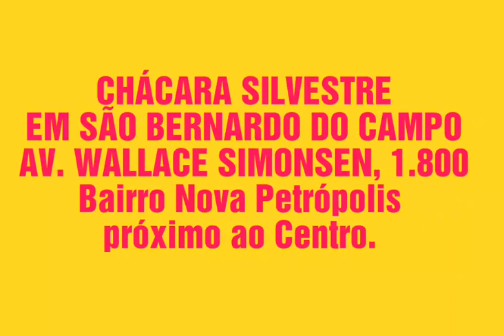2º AMOSTRA DE LITERATURA POPULAR ASSIS ODERAN EM SÃO BERNARDO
SARAU DE ABERTURA DA MOSTRA DE LITERATURA POPULAR ASSIS ODERAN EM SÃO BERNARDO DO DIAS 25 E 26 DE MAIO DAS 10:00 ÀS 17:00 NA CHÁCARA SILVESTRE, AV. WALLACE SIMONSEN, 1.800 PERTINHO DO CENTRO.
Várias intervenções culturais com convidados especiais, Feira de Artes e artesanato, Almoço dos Artistas, Algodão doce e muitos livros em exposição de autores nacionais e internacionais.
PRESENÇA INTERNACIONAL DO ESCRITOR, ATOR E CINEASTA ANGOLANO IMANUEL RICARDO CARDOSO.
A festa é de vocês e quem ganha e a Literatura.
ENTRADA GRATUITA! Venha e traga sua família.